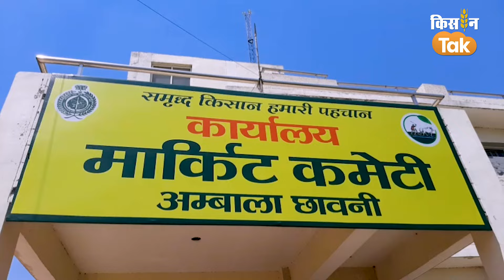Wheat Procurement: मंडी में नहीं हो रहा गेहूं का उठान, किसान और आढ़ती हैं काफी परेशान, कब होगा हल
हरियाणा के अनाज मांडियो में गेहूं की फसल का सीजन पीक पर है सभी अनाज मंडिया अनाज से भरी पड़ी हैं. किसान अपनी लगभग फसल मंडी में बेच चुके हैं लेकिन मंडी में धीमे उठान से आढ़ती सहित किसान भी परेशान है. क्योंकि मौसम विभाग बार-बार बरसात आने की चेतावनी दे रहा है और ज्यादातर गेहूं खुले में है पड़ी है ! वही मंडी प्रशासन का कहना है कि वे एजेंसियों को बार बार कह रहे है कि उठान करें

credits-
producer
editor